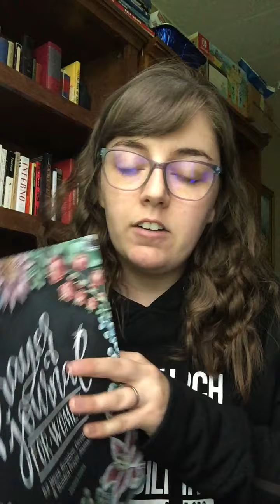Spiritual Disciplines - Prayer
How do I pray? I don't feel like I am doing prayer right, what am I doing wrong? Shouldn't prayer be easy? All this answered and more in this episode of Coffee with Kirsten!